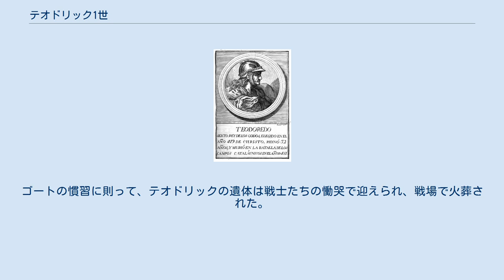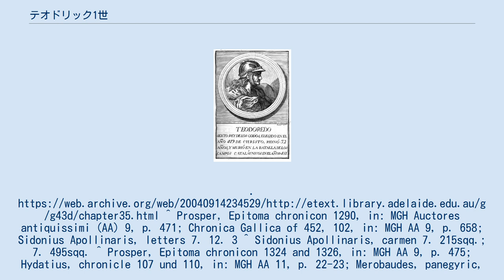テオドリック1世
テオドリック1世 （Theodoric IまたはTeodoredo I、?年 - 451年）は、西ゴート王。
アラリック1世の庶子、または義理の息子とも言われている。
 418年、テオドリック1世はワリアの後継者として即位した。
ローマ人たちは、ワリアに西ゴート族を連れてイベリア半島からガリアへ移るよう命じていた。
テオドリック1世は、ガリア・アクイタニア、ノウェンポプラニア、ガリア・ナルボネンシスへの西ゴート族定住を完了させ、その後西ローマ帝国の衰退に乗じて領土を南へ拡大した。
 ホノリウス帝の死後423年にヨアンネスが帝位を簒奪すると、内乱がローマ帝国内で発生した。
テオドリック1世はこの状況を利用して、重要な道路の交差路であったアルルを攻略しようとしたが、マギステル・ミリトゥムのアエティウスがフン族の協力を得てアルルを救った。
 西ゴート族は条約を結んで、ガリア貴族を人質として獲得した。
のちに皇帝となるアウィトゥスはテオドリック1世を訪問し、西ゴートの宮廷に滞在してテオドリックの息子たちに学問を教えた。
 435年にフランク族がケルンやトリアーを略奪すると、ローマ人たちは彼らを征伐することを考えた。
テオドリック1世は、地中海やピレネー山脈とのアクセスの良いナルボを攻略する絶好の機会ととらえた。
しかしフン族の協力を受けたリトリウスはナルボ攻略を阻止し、西ゴート族を彼らの首都トローサへと駆逐した。
テオドリックの和平の申し出は拒絶されたが、王はトローサで決定的な勝利を収めた。
負傷したリトリウスは西ゴートに囚われたまま死亡した。
アエティウスの命令でアウィトゥスはトローサへ向かい、和平を申し出てテオドリックはこれを受け入れた。
おそらく当時、ローマ人は西ゴート族国家の主権を認めたのである。
 テオドリック1世の娘は、ヴァンダル族の王ガイセリックの息子であるフネリックの妻となっていた。
しかしフネリックはのちにウァレンティニアヌス3世の皇女エウドシアを娶ろうと画策した。
そのためフネリックはテオドリックの娘を、夫を殺そうとしたとして告発し、444年に父親の元へ送り返した。
この一件がもとで、西ゴート族とヴァンダル族の関係は険悪化した。
 アエティウスの敵で、元マギステル・ミリトゥムのセバスティアヌスが444年にトロサへやってきた 。
そこでアエティウスとの不自然な関係が露呈し、テオドリックはバルセロナを乗っ取った歓迎せざる訪問者を追い払い、450年にガイセリックの命令で彼を処刑した。
 テオドリックはスエビ王レキラと敵対していた。
446年のスエビ遠征で、西ゴート軍はローマの将軍ウィトゥスを補佐していたからである。
しかし、強力な防衛力を持つスエビの能力、ヴァンダルとローマ帝国の関係正常化に伴い、テオドリックは対外政策を転換した。
449年、テオドリックはスエビの新王となったレキアルと自らの娘を結婚させている。
西ゴート軍の助けを借りたセビリアのイシドールスによれば、帰国の途に着いたレキアルは、カエサルアウグスタ市周囲を荒廃させ、狡猾な手段を用いてリェイダを獲得した。
 アッティラが自軍を率いて西欧へ進軍してくると、最終的にガリアを征服した。
アウィトゥスは、対フン族のためテオドリックと長年敵対するアエティウスの同盟を画策した。
フン族が自らの王国を侵す事を理解していたテオドリックは、この連合を承諾したと思われる。
息子のトリスムンドとテオドリックを含む全軍で彼はアエティウスに加勢した。
 451年6月、西ゴート＝ローマ連合軍はシウィタス・アウレリアノルム（現在のオルレアン）を救い、アッティラを敗走させた。
 451年6月、カタラウヌムの戦い（トロワ近郊）で連合軍はフン族と会戦した。
右翼をテオドリックが、左翼をトリスムンドが指揮した。
テオドリックの軍はローマの決定的な勝利に貢献したが、彼はこの戦いで戦死した。
東ローマ帝国の官僚ヨルダネスは、テオドリックの死を伝える2つの説を記している。
1つは、戦闘中に落馬して馬に踏みつけられて絶命したというもの、もう1つは東ゴート族の戦士の槍に貫かれたというものである。
テオドリックの遺体は戦闘の翌日に発見された。
ゴートの慣習に則って、テオドリックの遺体は戦士たちの慟哭で迎えられ、戦場で火葬された。
その後すぐ、息子トリスムンドが王位についた。
 ^ Gibbon, Edward. The Decline and Fall of the Roman...